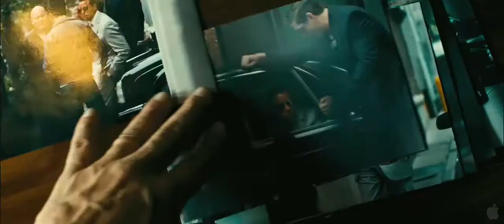Dead Man Down Official Trailer #1 2013 Colin Farrell Movie HD